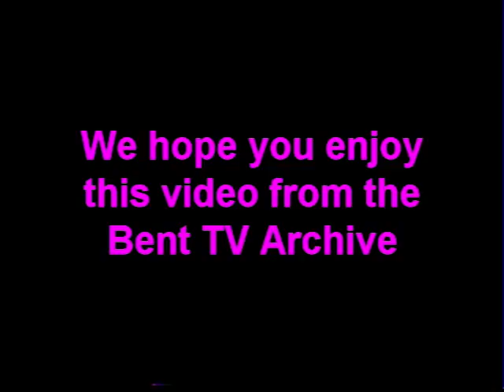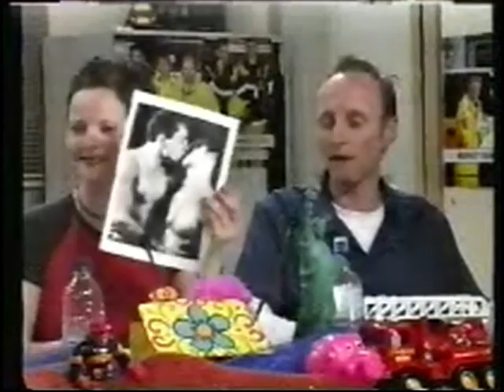Bent TV Archive: Squeal- 27th Aug 2001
BENTORAMA on BENT TV... ‘DRAG DOCUMENTARY’
Produced by Darren Pope
Channel 31, Melbourne, Community Television,
 This appears to be a long lost episode that has resurfaced many years later (more than a decade)

If you know these people please pass it on.

Cindy Pastel, Richie Finger, Styker-Meyer, Lady Bump, Stuart Gaske. I have already sent this to Cindy Pastel and Darren Pope. This has been a community service.